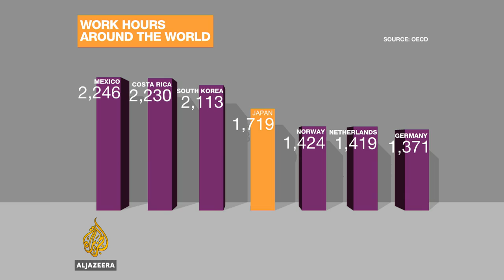Inside Story - 🇯🇵 Will Japan's overwork culture change?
When the 24-year-old woman jumped to her death in December last year, she left a note for her mother.

"Why do things have to be so hard?" she asked. She had been working about 100 extra hours a month.

Her company - advertising group Dentsu - is under pressure to reduce the amount of overtime its employees do.

In November, it was raided by labour regulators. The government ruled the woman's death was due to overwork.

About 2,000 Japanese people a year take their own lives for the same reason.

Shinzo Abe, Japan's prime minister, is pushing to reform Japan's employment laws, which could include tighter overtime regulation for companies.

But will the culture change, and what happens in other countries?

Guests:

Seijiro Takeshita - professor in the School of Management and Information at the University of Shizuoka

Anne-Elisabeth Moutet - columnist for The Telegraph newspaper in the UK

Daniel Bernmar - city councillor for Gothenburg, Sweden